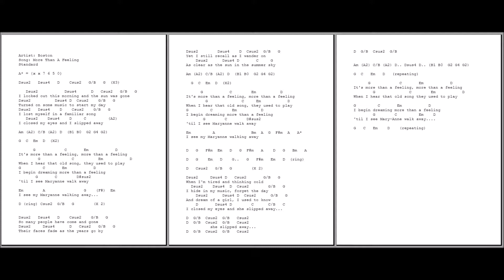0509 - More than a feeling - Boston